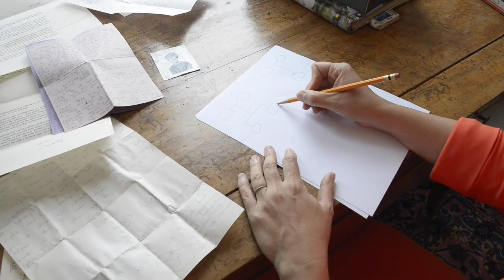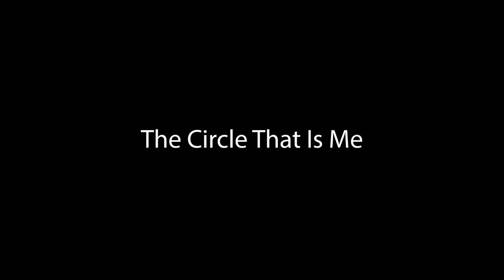The Circle That Is Me (2 mins)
Excerpt from THE CIRCLE THAT IS ME: An artist collaborates with neuroscientists studying the effects of the Holocaust on intergenerational trauma to portray the workings of memory in moving paintings. She becomes a witness to the plight of a Holocaust survivor’s daughter, a doctor determined to remember her deceased mother as invulnerable. With the artist by her side, piecing together and rendering the clues to her mother’s past, the doctor confronts the legacy of her mother’s trauma in the doctor's life.